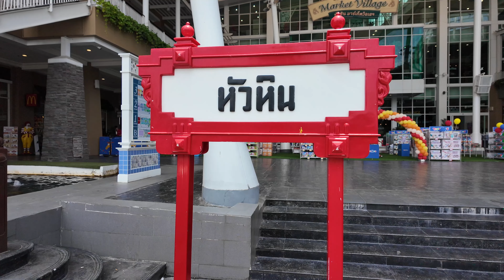Huahin Market Village | MALL | WALKING TOUR | Hua Hin, Thailand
Huahin Market Village | MALL

LOCATION:234/1 Phet Kasem Rd, Hua Hin, Hua Hin District, Prachuap Khiri Khan 77110